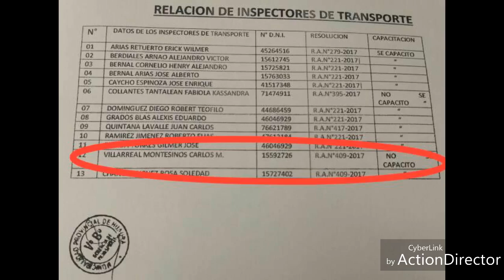EL MOTOTAXISTA ABOGADO: Todos contra todos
Inspectores intervienen sin estar acreditados como autoridad. Y terminan siendo retenidos por los conductores, quienes piden apoyo policial y así logrando la detención de los usurpadores.